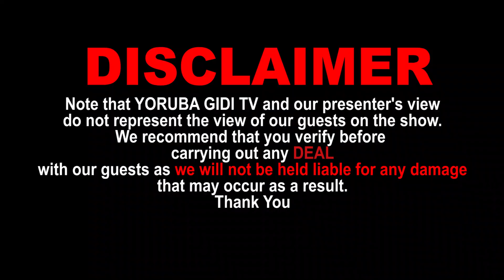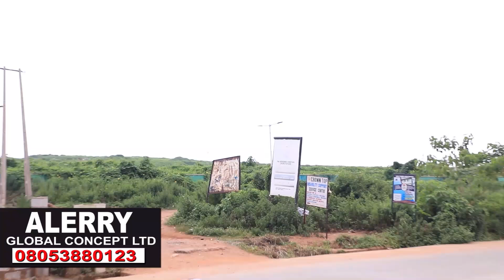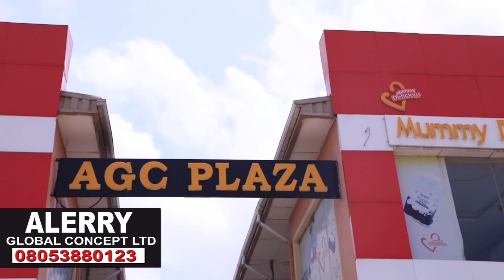OLORUN ADEBOYE TABI OLORUN OSHOFA! E WA GBO OHUN TI WOLII AIKORE SO NIPA FIFI ORUKO WOLII GBADURA